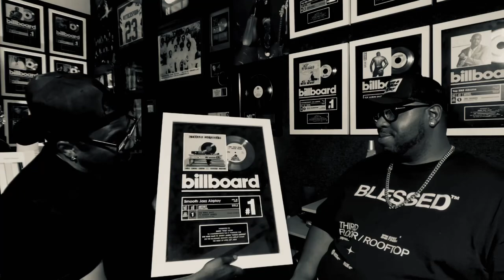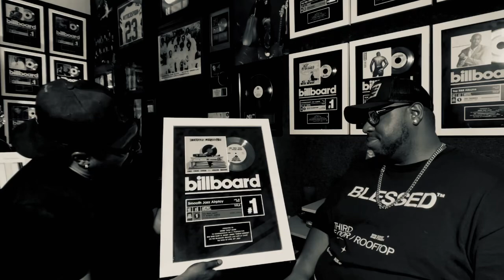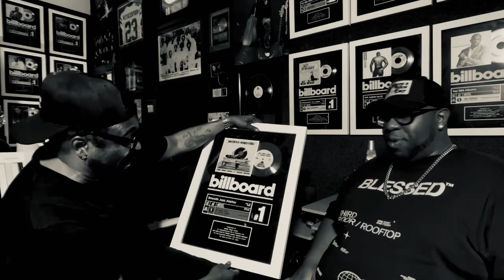BigMike joins the The DOA Playlist Pt. 2